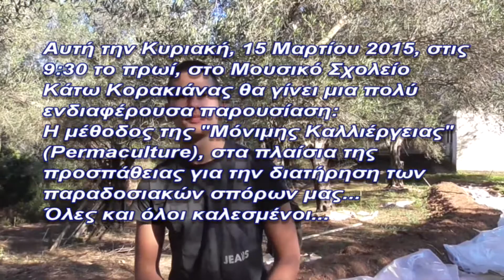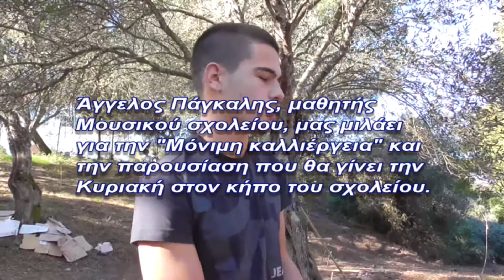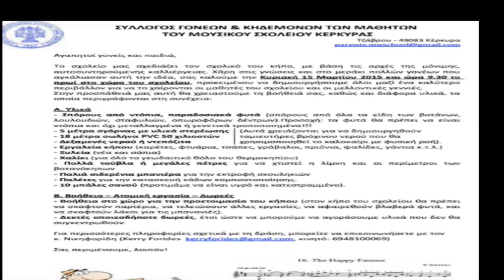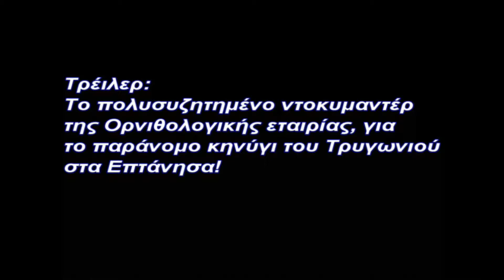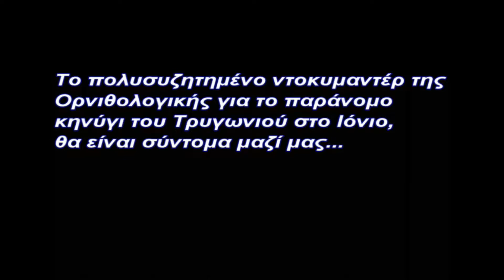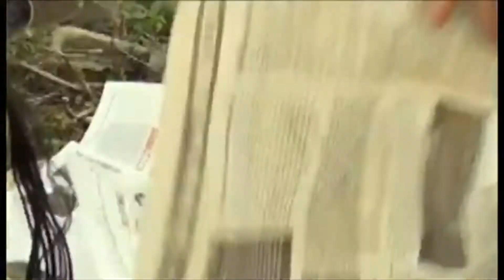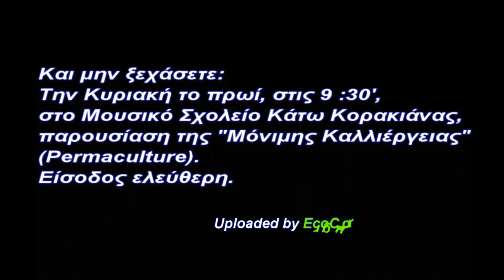Copy of "Μόνιμη Καλλιέργεια" στην Κέρκυρα. Permaculture @ Corfu.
Μια προσπάθεια για την "Μόνιμη Καλλιέργεια" και διατήρηση παραδοσιακών σπόρων στην Κέρκυρα. Στο Β μέρος: Η συντονίστρια της Ε.Γ. των Οικολόγων Πράσινων Χριστίνα Ευθυμιάτου μιλάει για την ανάθεση της θέσης του Αν. Υπουργού Περιβάλλοντος στον Οικολόγο Πράσινο Γιαννη Τσιρώνη και απαντά στις ερωτήσεις μας για τις ιδιωτικοποιήσεις.